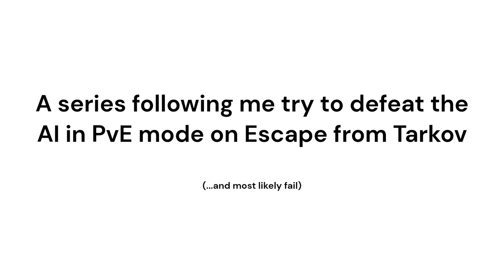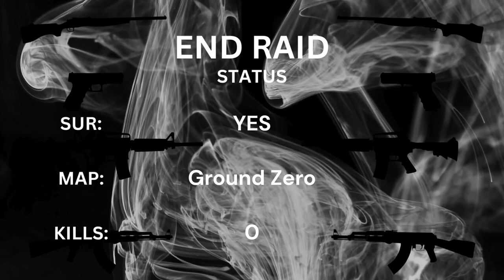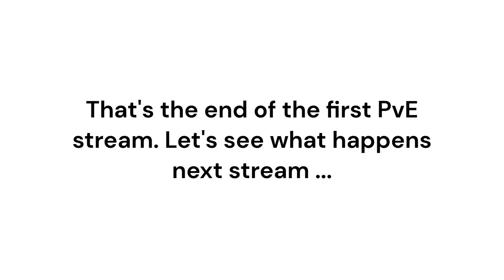PvE Series Episode 1 Part 3